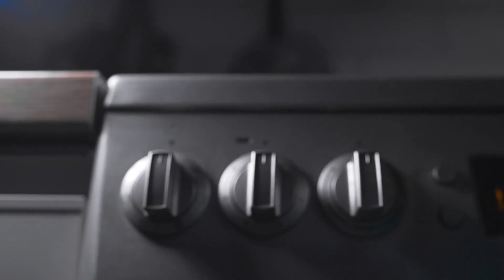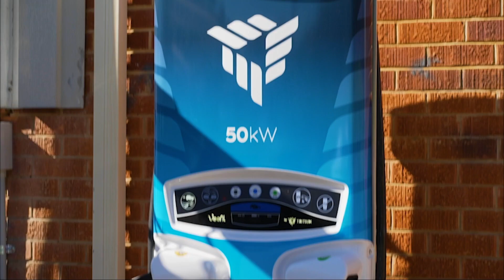Transgrid delivers $236 million Queensland-NSW Interconnector upgrade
More energy will now be able to flow between Queensland and NSW with the successful completion of Transgrid’s upgrade to the Queensland-NSW Interconnector (QNI).

The $236 million QNI upgrade has increased the flow of electricity between the states and reduced constraints on the NSW transmission network.